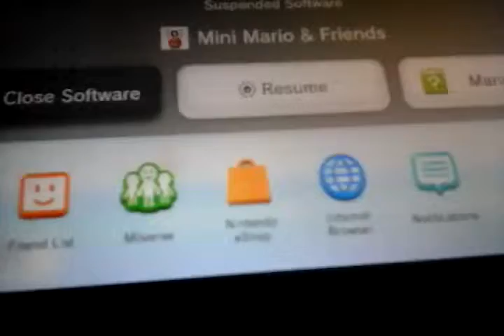All amiibo abilities in mini mario and friends amiibo challenge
I have a game called mini mario and friends amiibo challenge for the wii u. This game uses amiibo to play and each amiibo gives you a power for that character only. Here they are.